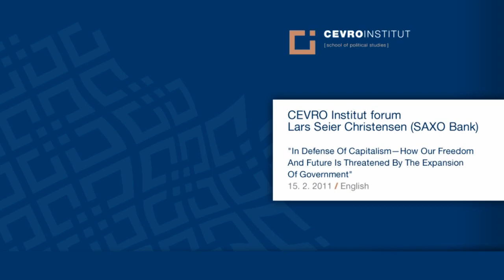CEVRO Institut Forum / Lars Seier Christensen (SAXO Bank) / English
Lars Seier Christensen (SAXO Bank) - "In Defense Of Capitalism - How Our Freedom And Future Is Threatened By The Expansion Of Government"